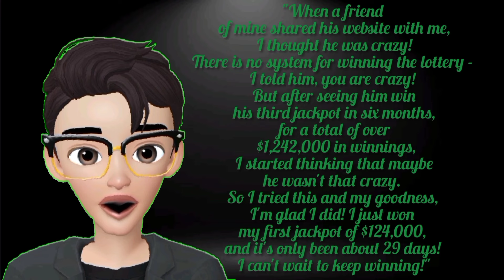Lottery Defeater Software Review🔴🔴((DON’T BUY BEFORE YOU SEE THIS!))🔴🔴Lottery Defeater Software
In this video, I will tell you all about lottery defeater software, giving you details and reviewing the lottery defeater software. Be sure to watch until the end of this video so you don't miss any important information. In the lottery defeater software customer review, I will tell you about the man who won his fifth lottery in just 3 months. Soon after, he created the lottery defeater software, which is essentially a program that combines over 126 different variations into a formula that works to win the lottery, which he called lottery defeater.

📍What is Lottery Defeater Software?
Lotteries have been a popular game for centuries, with people from all over the world trying their luck for big prizes. However, the odds of winning the lottery are usually very low and the process of choosing the numbers can be tedious and overwhelming. This is where Lottery Defeater Software comes in. This innovative software aims to help users increase their chances of winning the lottery by using advanced algorithms and statistical analysis to generate winning combinations of numbers.

📍How does Lottery Defeater Software work?
The software is designed to be simple to use and accessible to everyone, regardless of experience with lotteries. The interface is straightforward and contains step-by-step instructions to help users get started. In addition, the software allows users to enter their preferences and biases, further increasing the accuracy of the numbers generated. Flexibility is another major advantage of Lottery Defeater Software. It supports a variety of lotteries from different countries and regions, allowing users to easily choose the lottery they wish to play. The software also provides real-time updates on the latest lottery results, allowing users to track winning numbers and see if they have won.

📍What are the benefits of Lottery Defeater Software?
✔A positive point of the software is its accessibility.
✔Reasonably priced and with no hidden fees, users can enjoy the benefits of the software without spending too much.
✔Customer support is excellent, with an experienced and helpful staff available 24/7 to help users with any questions or concerns.
✔Security is a priority for Lottery Defeater Software. It uses stringent measures to protect users' data and privacy

In short, Lottery Defeater Software is a comprehensive solution for anyone wishing to increase their chances of winning the lottery. With its user-friendly interface, advanced algorithms, real-time updates, accessibility and security, the software is an indispensable tool for anyone wishing to improve their chances of winning. So if you want to have a real chance of winning the lottery, don't hesitate to try Lottery Defeater Software today!

Does lottery defeater software work?
 The answer is yes, lottery defeater software works. Go to the lottery software page, and see honest reviews of lottery defeater software honest reviews, from real people who bought it. Check the lottery defeater software results page. lottery defeater software is not sold on amazon.

0:00 - Lottery defeater software Review
0:25 - What is  Lottery defeater software?
0:38 - Lottery defeater software Benefits
1:00 - Where to buy Lottery defeater software ?
1:51 - Is there a guarantee
3:15 - Be Careful